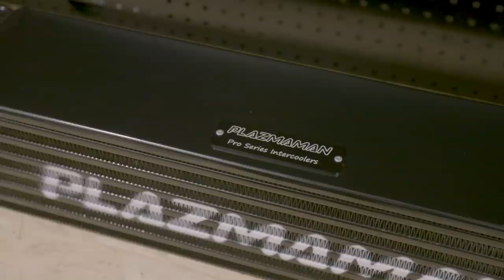GR Yaris Upgraded Intercooler Kit Install - Day Job Yaris Ep9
In this episode of Day Job, presented by Sparesbox, we install a Plazmaman intercooler and Golbey's Racing Parts intercooler kit into our GR Yaris, to help us make more power!